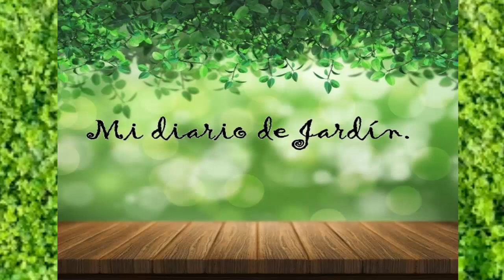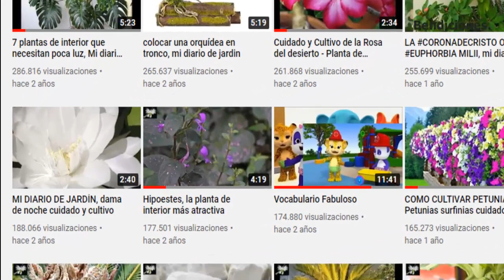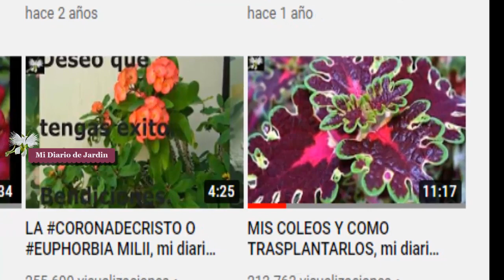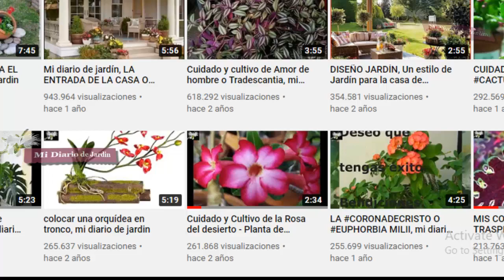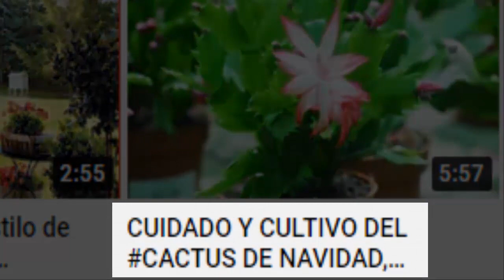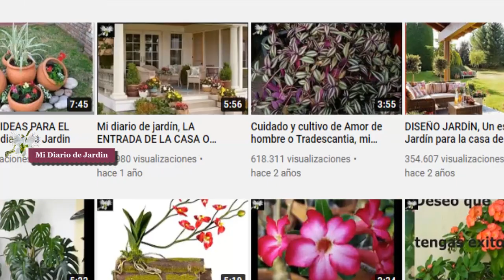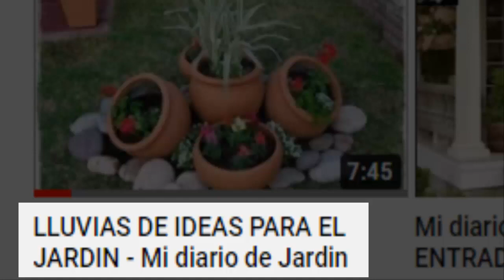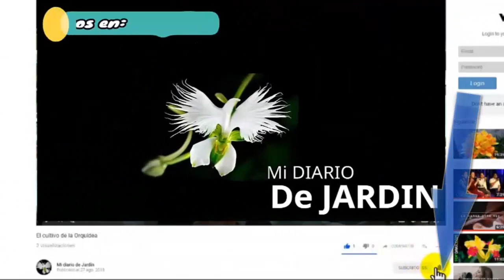TOP 10 videos🥰💕🍀 más populares del año 2020😲, mi diario de jardin🏡